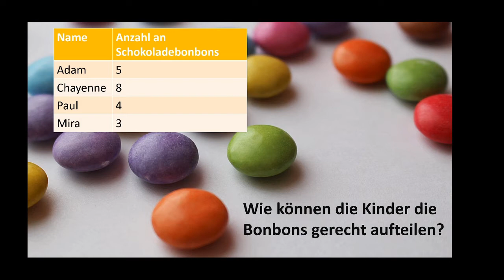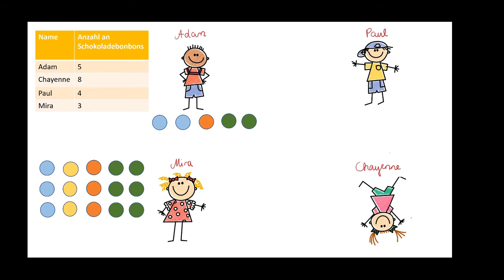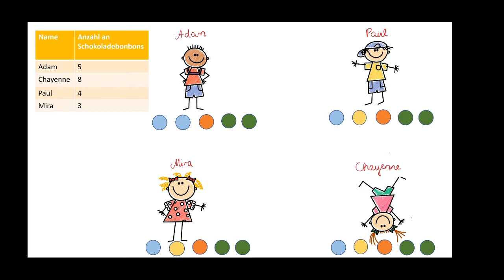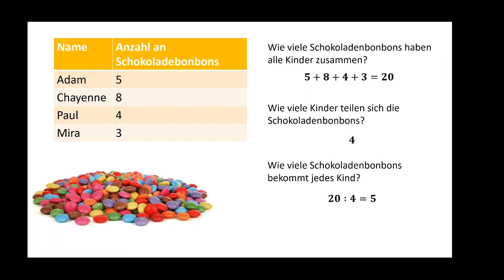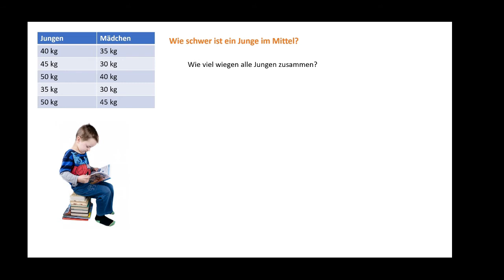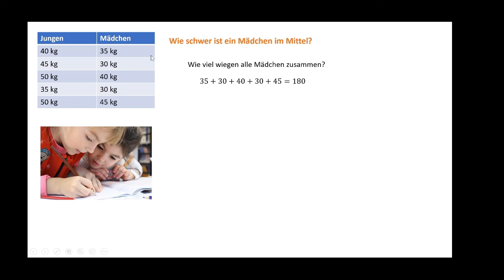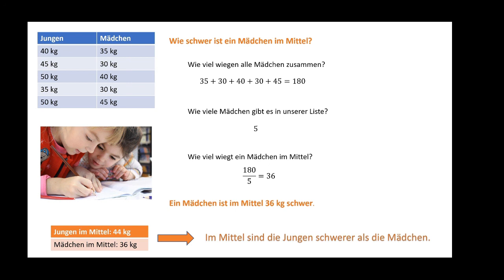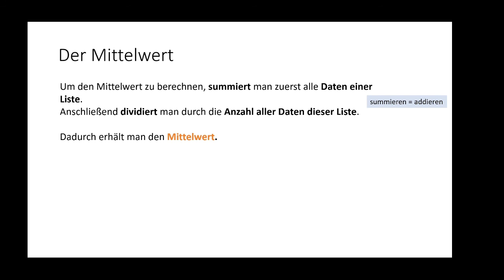Mittelwert INTRO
Mittelwert